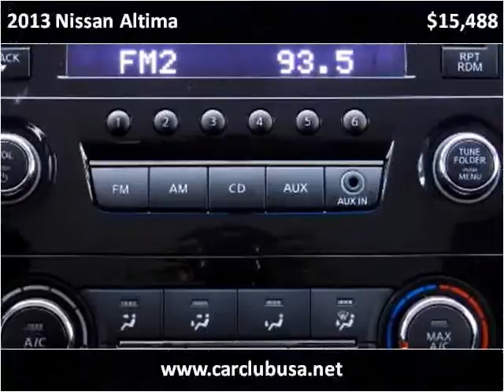2013 Nissan Altima Used Cars Miami Gardens FL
This 2013 Nissan Altima is available from Car Club USA.